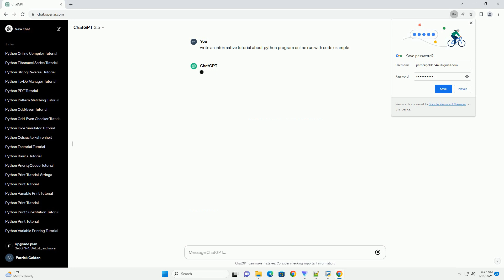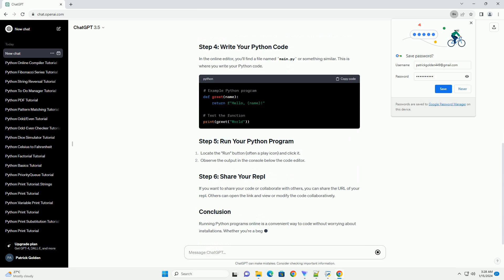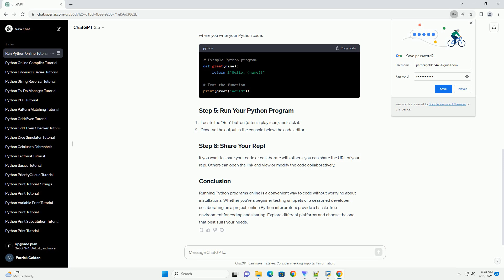python program online run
Title: Running Python Programs Online: A Step-by-Step Tutorial
Introduction:
In this tutorial, we will explore how to run Python programs online, allowing you to execute your code without the need for local installations. This approach is particularly useful when you want to share code snippets, collaborate on projects, or quickly test and showcase your Python scripts. We'll cover various online platforms that provide Python code execution environments and walk you through the process of running a simple Python program.
There are several online platforms that offer Python code execution environments. Some popular choices include:
Repl.it A versatile online IDE supporting various languages, including Python.
Google Colab A cloud-based Jupyter notebook environment, ideal for data science and machine learning.
Jupyter Notebooks on Microsoft Azure Another Jupyter notebook option with cloud support.
For this tutorial, we will use Repl.it due to its simplicity and wide language support.
Some platforms may require you to create an account. In our example, Repl.it allows you to code without an account, but having one can provide additional features like saving your work.

In the online editor, you'll find a file named main.py or something similar. This is where you write your Python code.

If you want to share your code or collaborate with others, you can share the URL of your repl. Others can open the link and view or modify the code collaboratively.
Running Python programs online is a convenient way to code without worrying about installations. Whether you're a beginner testing snippets or a seasoned developer collaborating on a project, online Python interpreters provide a hassle-free environment for coding and sharing. Explore different platforms and choose the one that best suits your needs.
ChatGPT